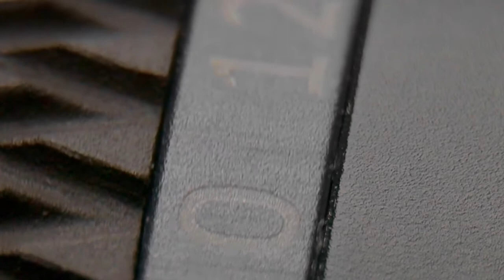Blaser R8 tribute